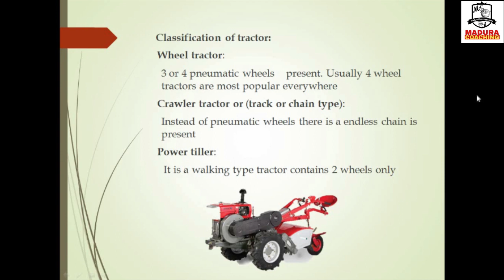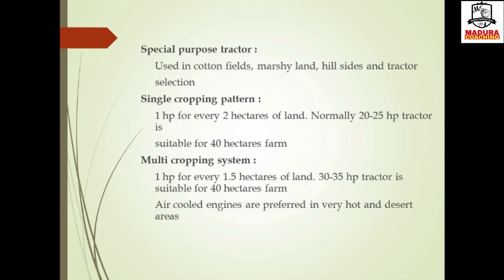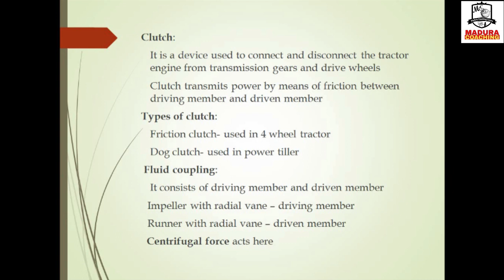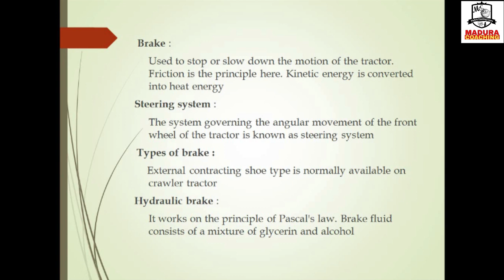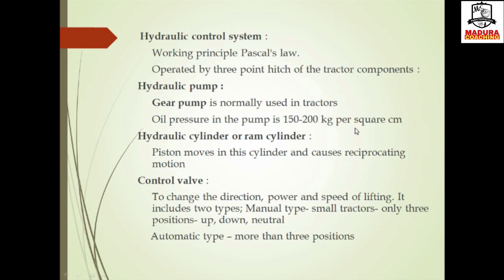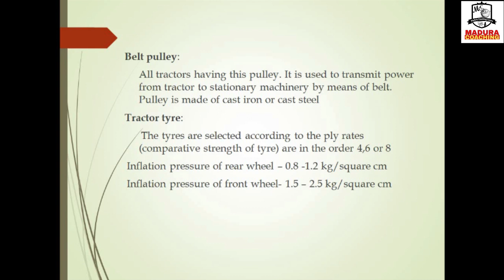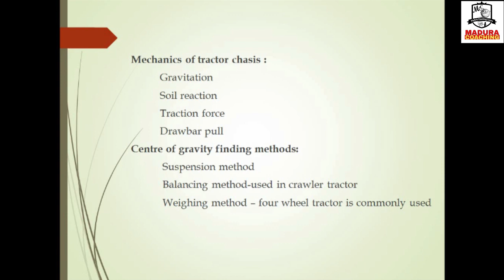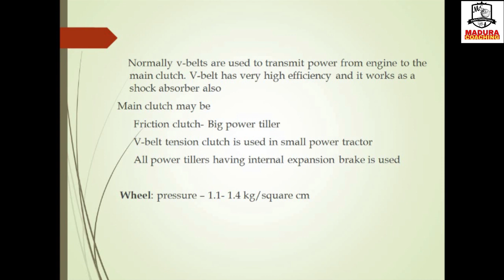Farm Tractors | UNIT - 6 | TNPSC - AE | AGRICULTURE ENGINEERING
Vanakam Students.

In this video, we give the information about UNIT - 6 -  Farm Tractors
We are going to start a new Offline Batch for TNPSC - AE Agriculture Engineering 2022 from Feb. 28.
Offline line Batch Features:
          --) தமிழ் மொழித் தகுதித் தேர்வு
          --) General Studies
          --) Weekly Test provided
          --) Daily Test
          --) Materials and Books will be provided
Soon we will update more videos related to TNPSC - AE  Agri Eng paper...
For further details contact our institute.
Definitely, we will give the best guidance to all.

Here our institute provides the exam details and strategies regarding TNPSC - AE Agriculture and also we give the complete syllabus of our subject paper.

Happy learning